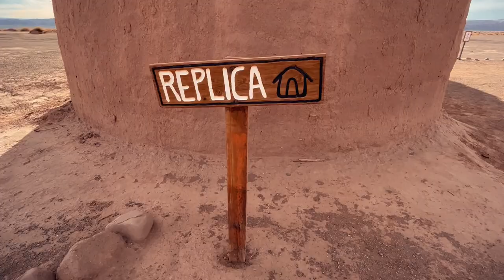Ana María Barón y la Aldea de Tulor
Visitamos la Aldea de Tulor, uno de los sitios arqueológicos sedentarios más antiguos del norte de Chile y uno de sitios neolíticos mejor conservados del mundo, situado a unos 7,7 km al suroeste de San Pedro de Atacama. Aquí conversamos con Ana María Barón, una de las más importantes arqueólogas de nuestro país y quien ha dedicado su vida investigar y promover el patrimonio de la cultura atacameña.

Ana María siguió el camino que comenzó a forjar el sacerdote jesuita belga Gustavo Le Paige, quien vivió y trabajó en San Pedro durante 25 años, haciendo grandes aportes en lo referente a la arqueología, que permitieron reconstruir la historia del pueblo de Atacama, conocido como los Licanantai o pueblo de la altura.

Estos grupos humanos hace al menos 10.000 años conocían los secretos del desierto, sus fuentes de agua, sus minerales, sus animales, sus aves, sus plantas medicinales y los frutos de la tierra. Y es justamente la Aldea de Tulor donde se produce la consolidación de un nuevo modo de vida, que cambiaría el destino de la humanidad, gracias a la construcción de verdaderos iglúes de barro perfectamente circulares, configurando asentamientos que permitieron a esos habitantes desarrollarse alrededor de ese lugar, con un modo de vida más productor que depredador de los recursos naturales del entorno. Esto, en la prehistoria del desierto; lo que sin duda nos indica cuánto podemos aprender de nuestros antepasados.

Como contrapunto, en lo alto de estas tierras, se encuentra una amplia plataforma altiplánica de 5.052 metros de altura, lugar donde se emplaza hoy el Observatorio ALMA.

Como parte del compromiso ambiental del proyecto ALMA, este territorio ha sido estudiado palmo a palmo, lo cual ha permitido encontrar y rescatar las antiguas huellas de los hombres y mujeres que lo habitaron en algún momento.

Es un lugar que increíblemente reúne el pasado, el presente y lo que está por descubrirse.

Pueden encontrar más detalles de este relato en el libro “Huellas en el Desierto, Patrimonio Cultural en la Zona del Proyecto Alma”, de Ana María Barón.